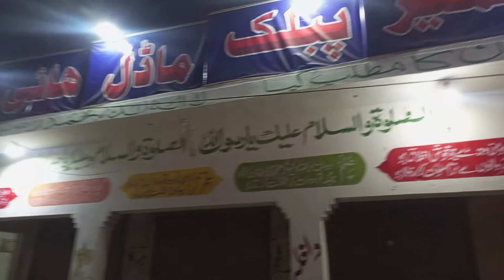sameer school girls